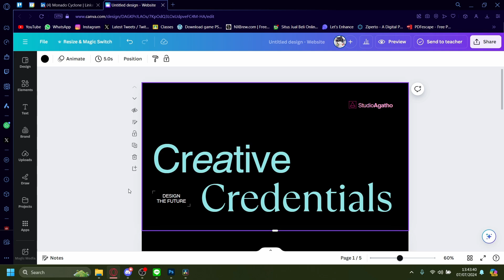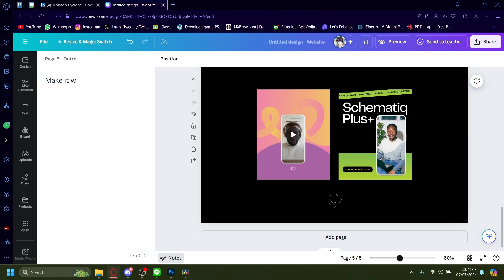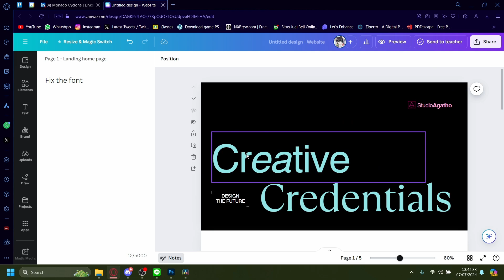How to Add Page Title to Canva Website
If you are looking for a video about How to Add Page Title to Canva Website, here it is!